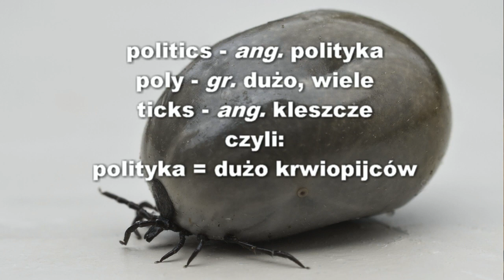Dwie godziny o NICZYM, część 2 - Tomasz Lis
Tomasz Lis jest znanym nauczycielem Hatha Jogi z Jeleniej Góry. Oto kilka tematów, które poruszamy w tej rozmowie:
- co tzw. "duchowość" robi z człowieka
- czy duchowość "w pale się mieści"
- o świadomości serca
- trzy kościoły + synagoga
- wydolność systemowa ludzi w rozwoju
- z kim tak naprawdę walczysz
- jak Iluminaci manipulują politykami
- przekroczenie tabu seksualności
- o budzeniu kundalini
- praktykować czy nie praktykować?
- kto jest w stanie cię "zbawić"
- jakie zagrożenie dla systemu niesie wzrost świadomości ludzi
- dusza jako narzędzie scalania osobowości
- o narkotykach, alkoholu i innych używkach
- Linux i Windows jako odmienne style życia i poczucia wolności
- o wolnej woli
- jak się zabezpieczać
- kto z kim gra w grę o nazwie "Facebook"
- ciekawostki o Głębocku, Przesiece i Czarnowie
- myślenie dwu-, trój- i wielowymiarowe
- religie a duchowość